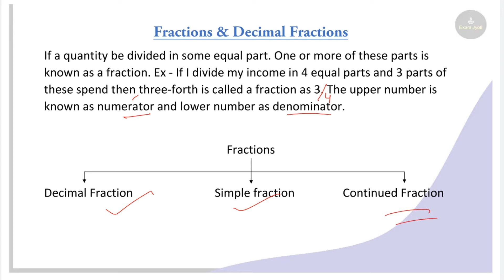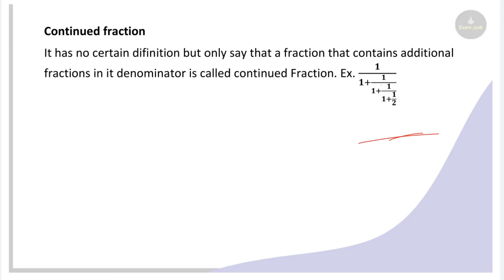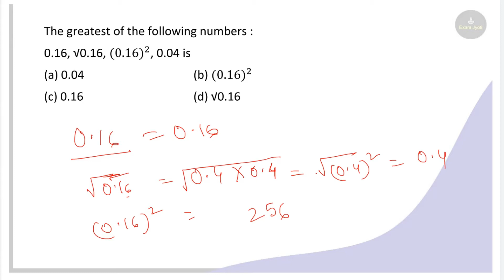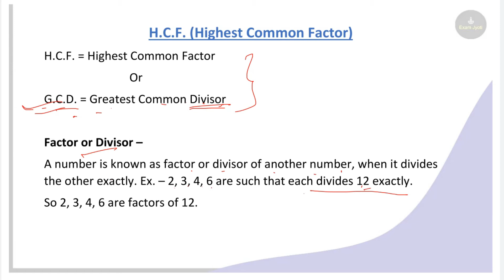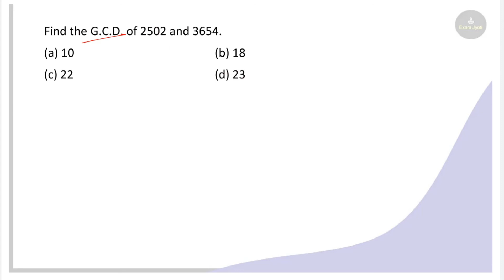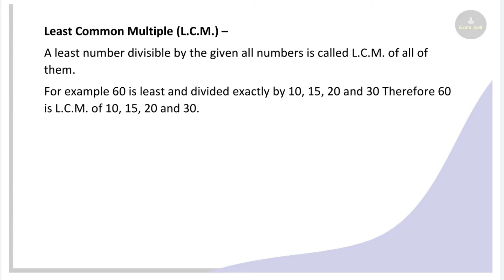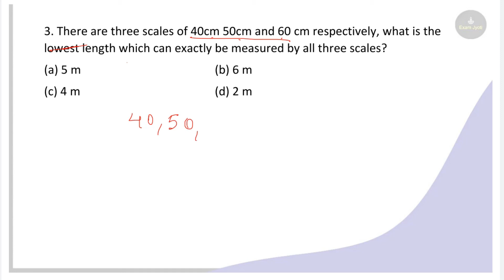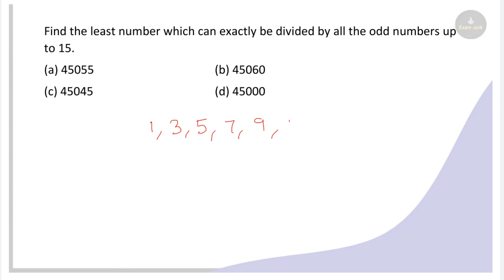Fractions, HCF & LCM | Mathematics for Assam TET 2021 | Assam TET Maths Classes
Mathematics:  - Fractions, HCF and LCM

This video is very helpful for Assam TET and CTET Here I have elaborated the topic Fraction, HCF and LCM which is included in the syllabus.
moy bahut xaxaj dharanat aei topic tu padhaisu jate apnaloke xaxajote buji pabo.

telegram channel and link is given below, This video pdf is available

Thanks.

My Pentab
My Mouse
My Keyboard
My Laptop
My Headphone